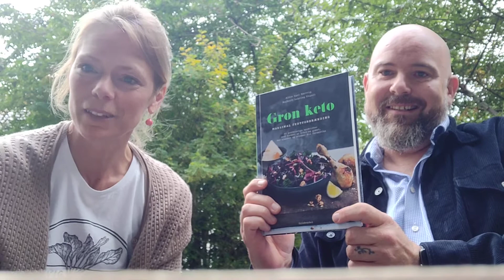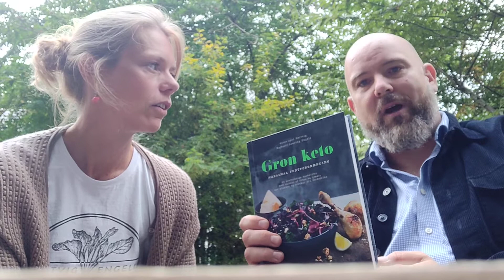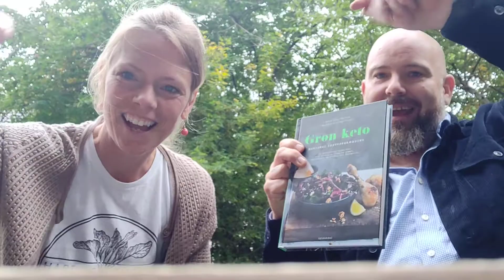Teddy spiser sig rask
Hvordan grøntsager, protein og sundt fedt kan stabilisere blodsukkeret...